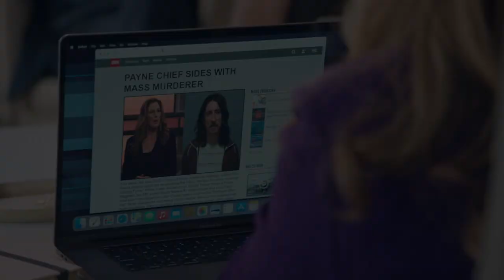Catching a Serial Killer with GPS | American Auto | Comedy Bites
The Payne Motors team run into trouble when a news story goes viral: a serial killer has been using one of Payne's white vans to transport his victims...

From American Auto Season 1 Episode 2, "White Van": Katherine deals with the PR fallout of a serial killer driving a Payne; Jack tries to figure out his role in the company.

American Auto follows the offbeat executives and employees of a major automobile company in Detroit try to adjust to a rapidly shifting industry. New CEO Katherine Hastings, whose bold leadership and business savvy is only slightly offset by her complete lack of knowledge about cars, must steer a crew of diverse characters and opinions in an audacious new direction if they want to keep up with the times -- while dealing with all the issues of life in the modern workplace. From the corporate offices to the factory floor, they'll pull out all the stops to make it work... if they can get out of their own way. Starring Harriet Dyer, Ana Gasteyer, Jon Barinholtz and Michael Benjamin Washington.

Check out the official Peacock YouTube Channel:

 / peacocktv

The Office U.S.:

 / theofficeus

Parks and Recreation:

 / parksandrecreation

Brooklyn Nine-Nine:

 / brooklynninenineo...